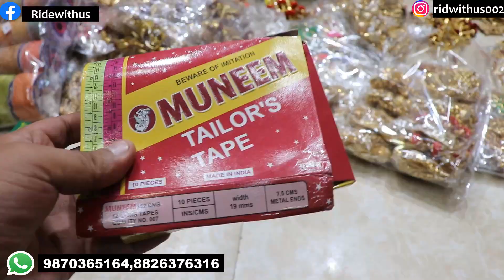लटकन,लेस,डोरी,कलीरे ,सुई धागा,बटन बुटीक 20 पैसे Latkan,Button,Sui Dhaga Wholesale Shop Delhi Store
SHOP Name- N.S Bangles Store

Add:-  Shop No.360/11,First Floor Press Wali gali Sadar Bazar Delhi-6